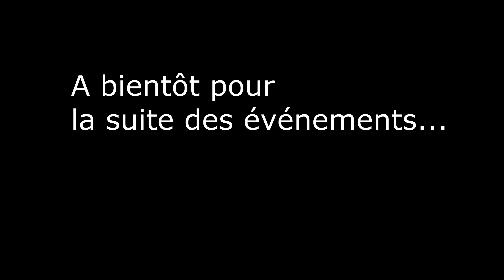[FR] BattleFleet Gothic Armada 2, épisode 50